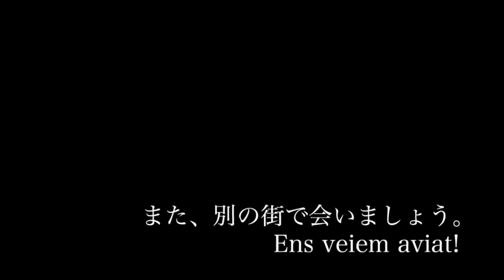スペイン広場からバルセロナを一望する(Plaça d'Espanya)スペイン(Barcelona/Spain)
スペイン広場からモンジュイックの丘を登るとバルセロナ市内を望むことができる。この地区は万博とオリンピックによって開発が進んだ。今はバルセロナでも有名な観光スポットとなった。